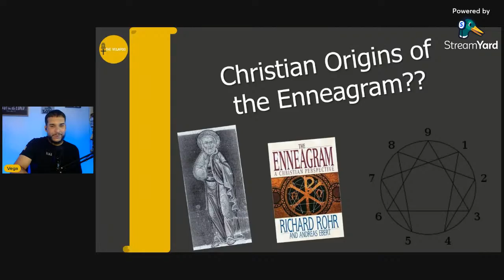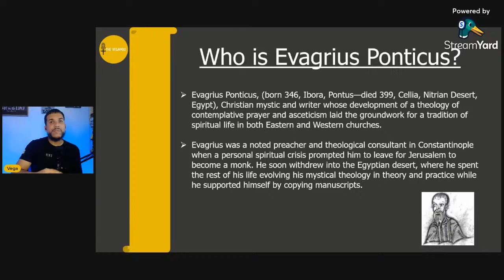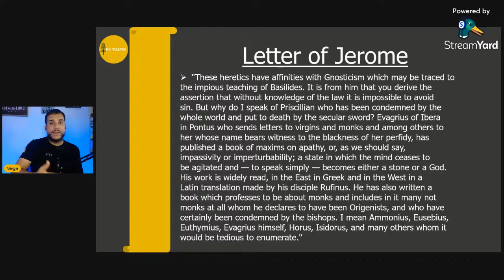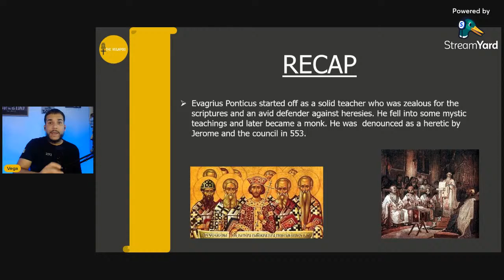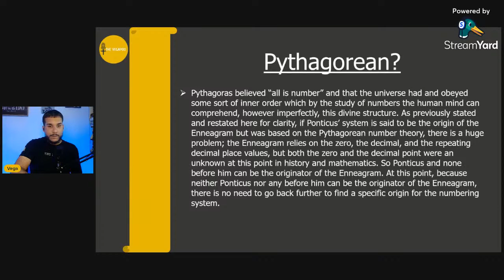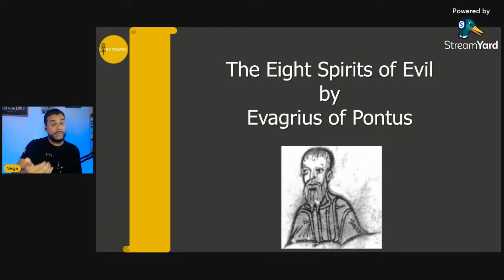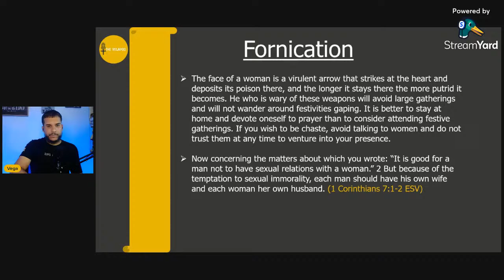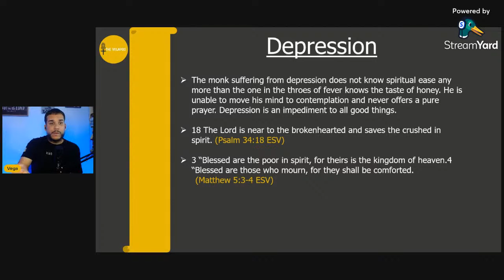Truth About the Enneagram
The Enneagram has become increasingly more popular amongst Christians and churches. In this video, we'll be exploring the claim that the Enneagram was started by a Desert Father. This claim was made popular by Richard Rohr and other proponents of the Enneagram. Does the Enneagram have Christian origins?? We look to answer that question in this video.